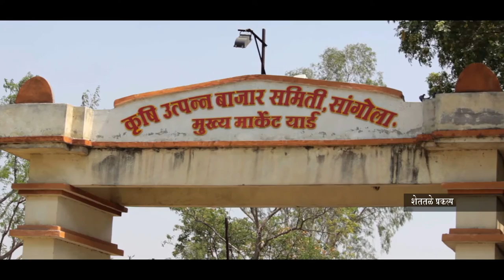Shet tale- Farm Pond - 5 Minutes of Life # Ep. - NotMarried Films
The concept behind NotMarried Films, is about letting people talk there life, views, stories, tips, tricks, techniques, achievements, moments, love, optimism, dreams, voices, poems, songs, spirituality, fashion, dances, education etc. in front of camera. The talks or stories can come from anyone, anywhere and on anytime with any language or no language. We just make sure that they are captured, stored, share, and can be a part of our history, motivating viewers around the world forever.